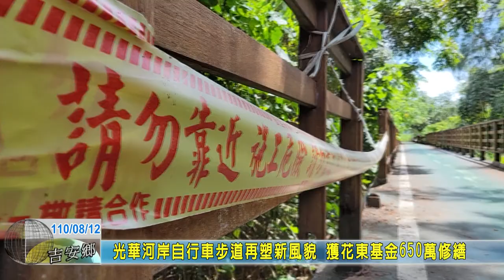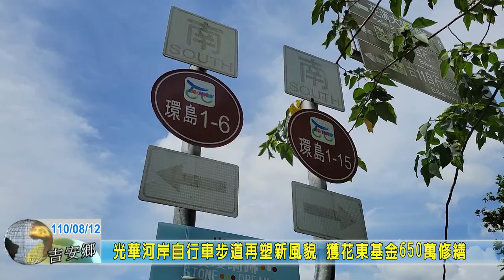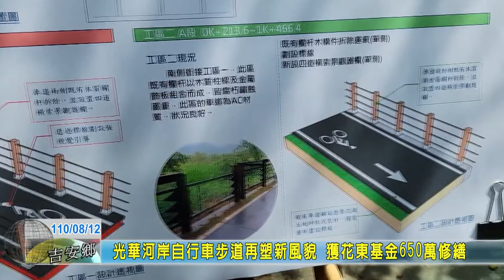20210812 02 光華河岸自行車步道再塑新風貌 獲花東基金650萬修繕